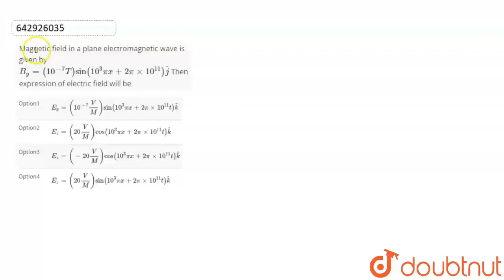Magnetic field in a plane electromagnetic wave is given by B_y = (10^-7 T) sin (10^3pix + 2pi×10...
Magnetic field in a plane electromagnetic wave is given by B_y = (10^-7 T) sin (10^3pix + 2pi×10^11)hatj Then expression of electric field will be
Class: 12
Subject: PHYSICS
Chapter: TEST 1
Board:IIT JEE

👉 Have Any Query? Ask Us.